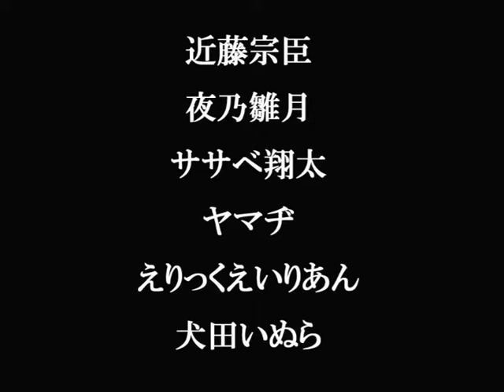大怪獣芸術戦 Artistic Battle of The Giant Monsters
Kaijuu theme Art Exhibition
in Hyogo February 2015

「大怪獣芸術戦」
‹会期›　2015年2月2日（月）～13日（金）開催
‹参加作家›
近藤宗臣
夜乃雛月
ササベ翔太
ヤマヂ
えりっくえいりあん
犬田いぬら
‹追加参加作家›
HAVE
★「怪獣」をテーマにアート作家が考える空想世界を自由にイメージ、表現す展覧会です。